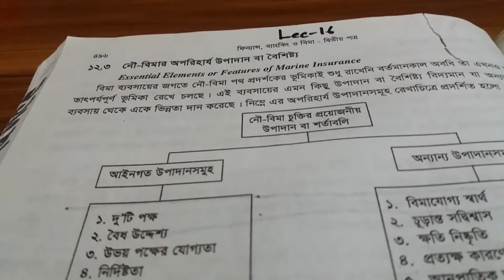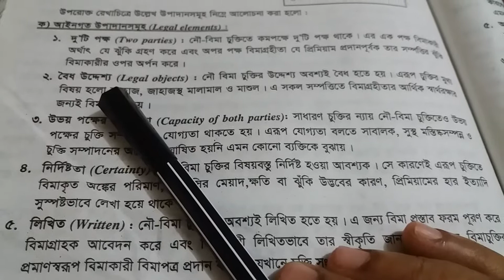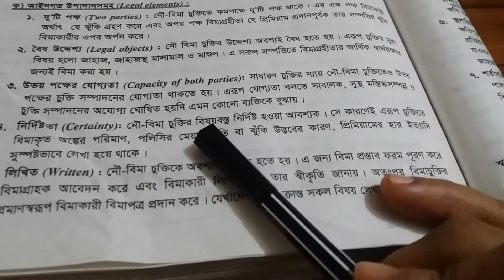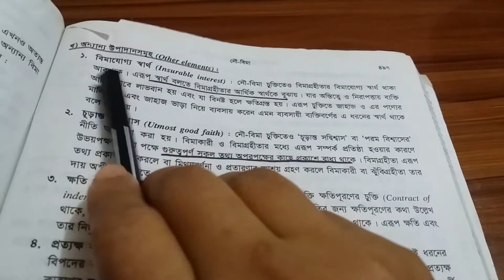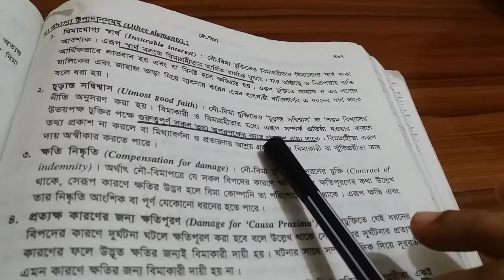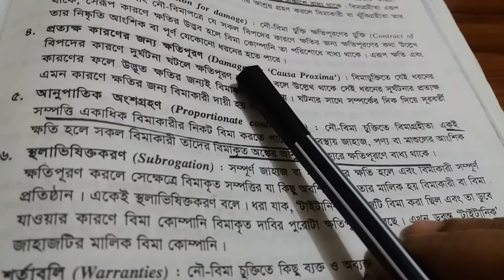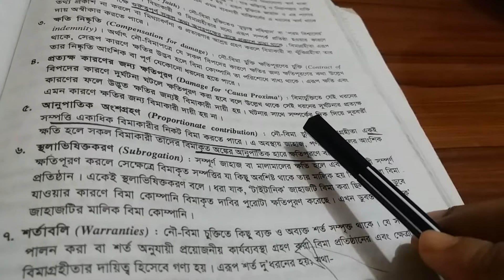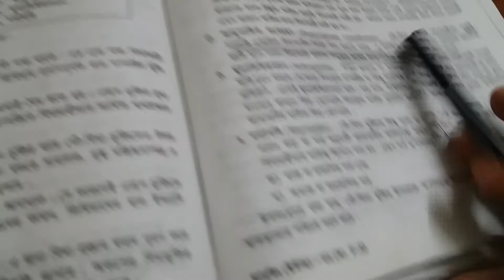Class:11-12;Finance & Banking (2nd); Lec:16;Ch:12; IsartJahanEvon, Lecturer dept. of Finance&Banking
Essential elements or features of Marine Insurance